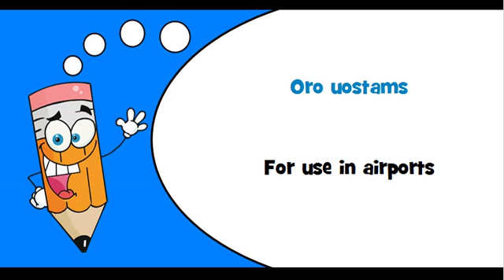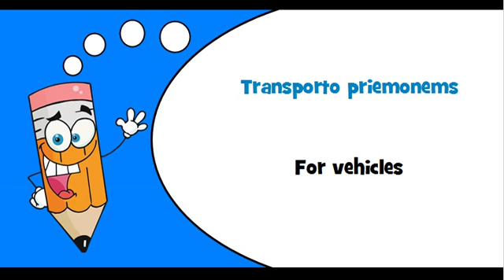Lithuanian words Theme = For aircraft